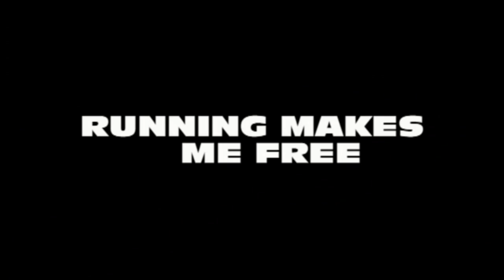Jurgen Verstrepen running makes me feel free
Een van mijn sporten is lopen, liefst op afgelegen nieuwe plekjes. Een met de natuur, ver weg van alles, ipod of soms absolute stilte. Deze clip geeft een beeld van één van mijn running lievelingsplekken van de afgelopen jaren. Ik kan daar elke dag uren blijven lopen. Ongerept, eenzaam,mooi.